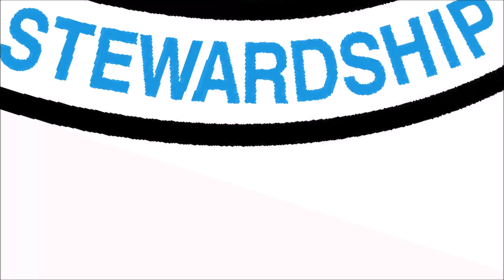k068 Main 069+60 092+36 Downstream Low Alt. 2020-02-26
Heron Drain Tax Ditch
Kent County, Delaware
Tax Ditch UAV Inspection